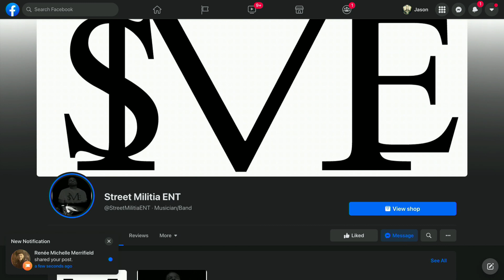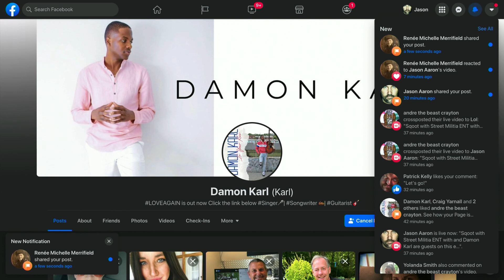Sqooty1and Damon Karl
Iambeast Network & I Am Beast Radio. Live Radio Quality Programming Entertainment.

"Listen to "Andre The Beast Crayton Show"

If you know anything about Andre The Beast Crayton you know he's not afraid to give his opinions. He's just as candid on podcast.

iambeast-network & I Am Beast Radio Podcast, Audio, Broadcasting & Video Production.
Global media platform featuring programming that engages, educates, and challenges the mind. We entertain!